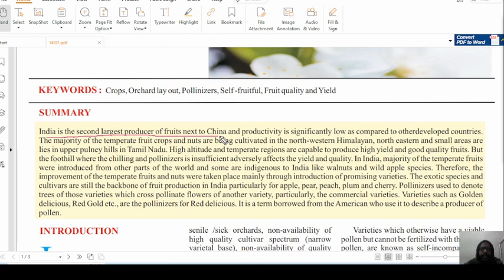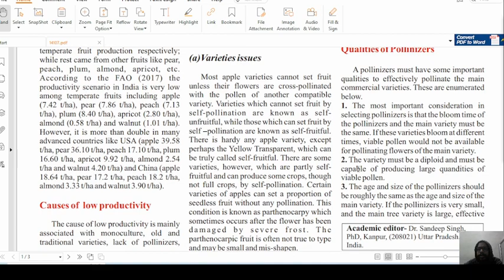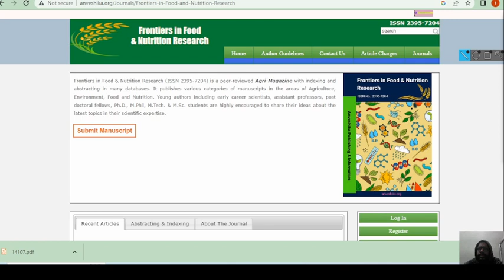Pollinizers for Temperate Fruit crops Production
India is the second largest producer of fruits next to China and productivity is significantly low as compared to other developed countries.
The majority of the temperate fruit crops and nuts are being cultivated in the north-western Himalayan, north eastern and small areas are
lies in upper pulney hills in Tamil Nadu. High altitude and temperate regions are capable to produce high yield and good quality fruits. But
the foothill where the chilling and pollinizers is insufficient adversely affects the yield and quality.